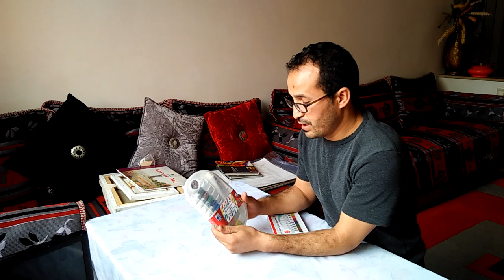كيف تكون رساماً محترفا بامتلاك المستلزمات والأدوات الضرورية للرسم Painting Equipment & Supplies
Paint equipment and supplies cover a wide range of application- oriented products for all types of painting and fine arts work. In this video I want to share with you all my stuff and materials that I bought... I wish that the video was helpful and wish you like it ...thanks

صفحات " soleil man art " الرسمية
= Flamboyant Pouring رقصة الألوان بطريقة البورينغ
= Let's Pouring the Calligraphy جمالية الخط العربي وفن البورينك
= Pouring painting Fluid peinture تعلم فن البورينك طريقة سهلة جداً
= Acrylic Pouring Painting ( Diy ) فن البورينك، طريقة سهلة لكل مبتدئ
= Triptyque Abstract Painting لوحة بطريقة التريبتك
= Poppy flower painting , acrylic on canvas... "اول لوحة بطريقة التريبتيك "شقائق النعمان
= Paintings equipment and supplies معدات ومستلزمات الرسم والصباغة
شكرا على دعمكم و تشجيعاتكم